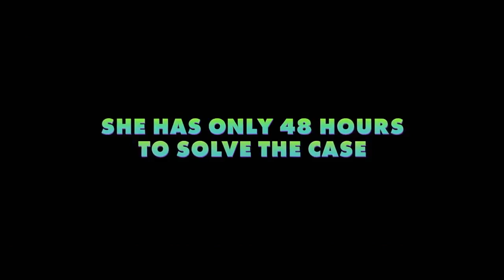Zootopia Trailer + Trailer Review - Disney 2016 : Beyond The Trailer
Zootopia Trailer and Trailer Review aka Reaction!  With a SLOTH!  Disney 2016, watch it today with a trailer review!

Zootopia debuts its official trailer for 2016 and you can see it here today plus get a trailer review!  Beyond The Trailer host Grace Randolph gives you her reaction to this trailer for Zootopia starring Jason Bateman as Nick Wilde and Ginnifer Goodwin as Judy Hopps!  Do you love the sloth DMV joke?  And with Beyond The Trailer's Trailer Plus, you'll get a link to other movie news, reviews, and trailers!  Enjoy this official HD trailer and trailer review for Zootopia from Disney Animation before you see the full movie in 2016!  And make Beyond The Trailer your first stop for entertainment news on YouTube today!